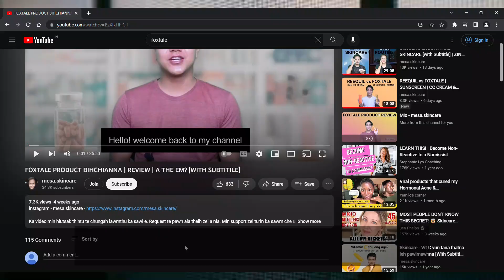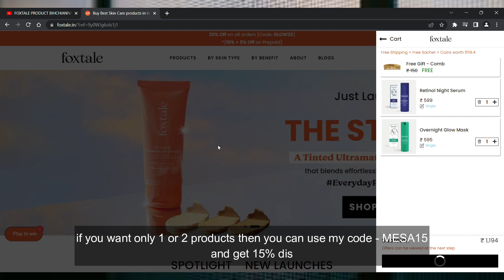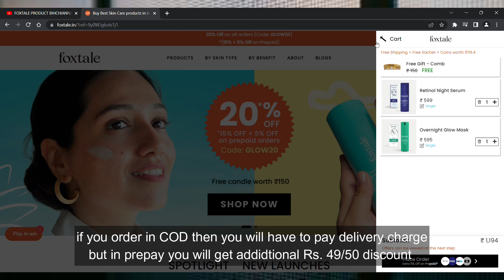FOXTALE PRODUCT HMAN KAWP CHI TE | HMAN KAWP LOH CHI TE [WITH SUBTITILE]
CODE - MESA

FOXTALE BUY 2 GET 2 ORDER NA LINK : FOXTALE BUY 2 GET 2 FREE  ORDER  NA LINK :
 (PRODUCTS 4 DUH DUH CART AH ADD TUR CHUAN AUTOMATIC IN CODE A LO IN APPLY ANF)

Product 1/2 lei duh tan 15% dis a awm a hnuai a linkah hian